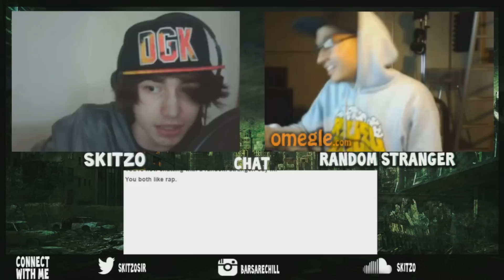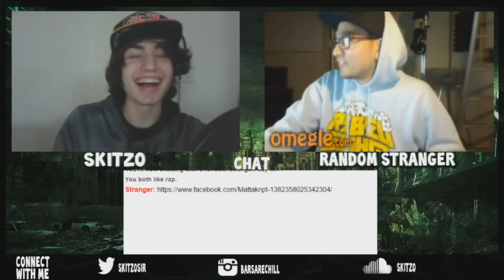CRAZY RAP BATTLE ON OMEGLE!!!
Bookings/Features!